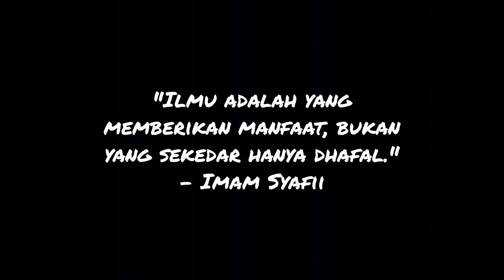Channel Gudang Tutorialku merubah nama menjadi "Gudang Videoku"